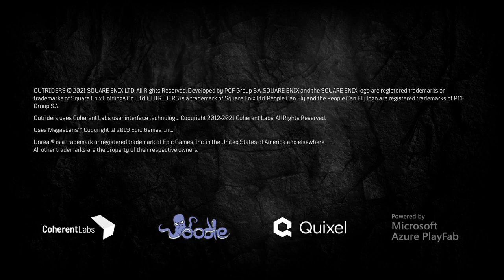Outriders Pt 3 - PS5 .. Lets kick butt!!!!!!